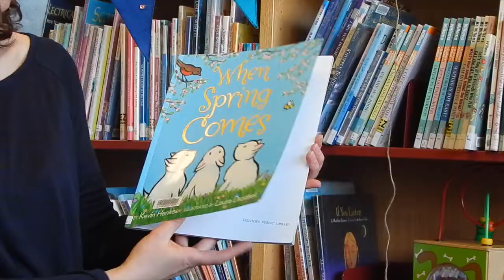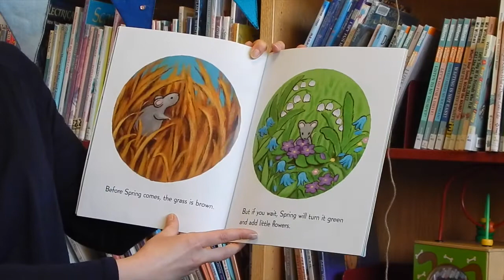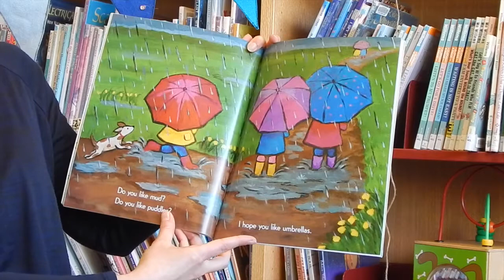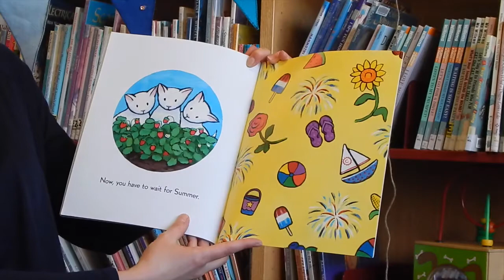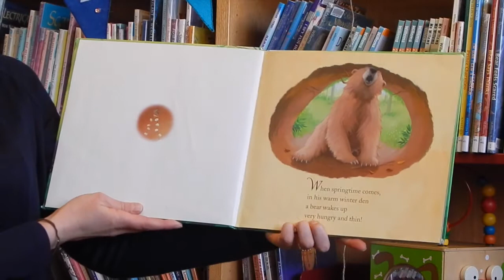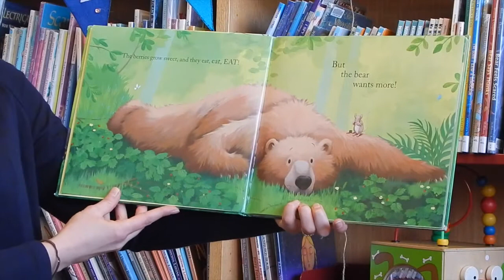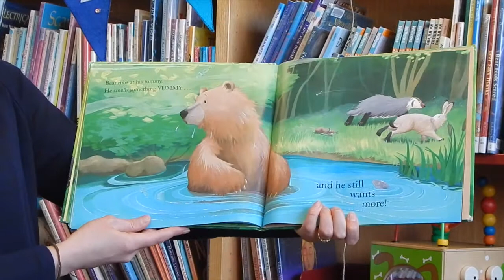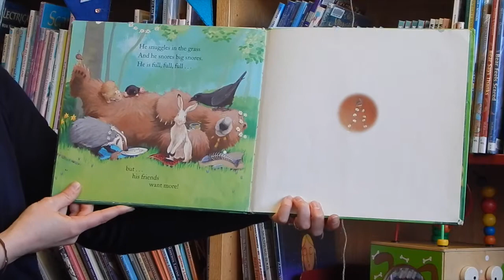Virtual Story Time - April 16, 2020 - Springtime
The Lillooet Public Library presents Virtual Story Time with Christina. This week we are learning all about spring time! The trees are budding, birds are returning, and the bears are waking up!